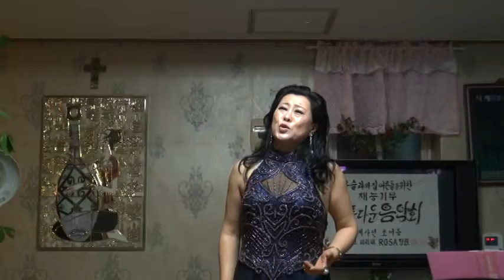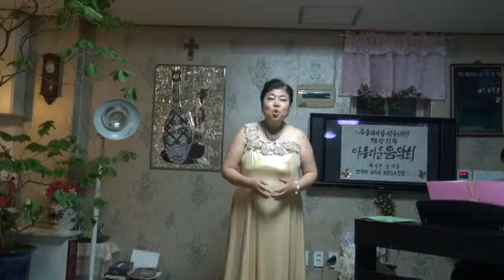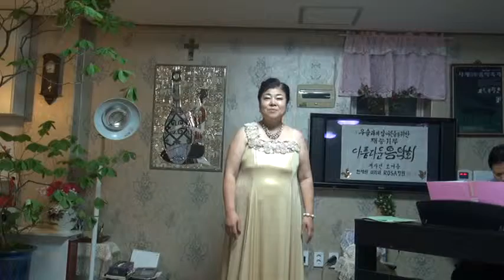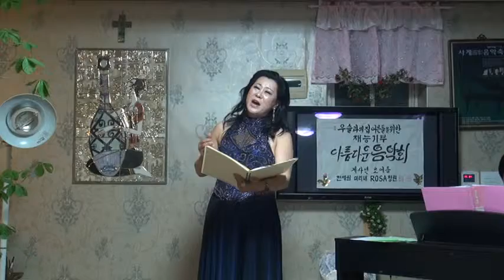재능기부 아름다운 음악회/우슬라의 집 어른들을 위한-2부[전체]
우슬라의 집 어른들을 위한

         재능기부 아름다운 음악회

         일시:2013년 06월 06일 PM 5:00

                장소:경기도 안성시 미리내성지옆 전세원 시인 저택
                                                                                  사     회:김경숙
                                                                                  피  아 노:손세창

         촬영· 편집:최병헌